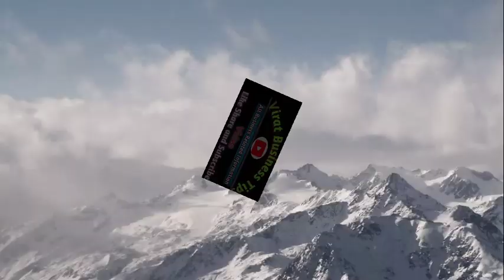New Business idea in Kannada small scale business ideas trending business mop stick making business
New Business idea in Kannada || small scale business ||  trending  business mop stick making business

\\nCopyright Disclaimer:\\nUnder Section 107 Of The Copyright Act 1976, Allowance Is Made For 'Fair Use' For Purposes Such As Criticism, Comment, News Reporting, Teaching, Scholarship, And Research, Fair Use Is A Permitted By Copyright Statute That Might Otherwise Be Infringing,Non-Profit,Educational Or Personal Use Tips The Balance In Favor Of Fair Use.\\nThe videos and Images I've used in this video is purely demonstration purpose only.\\nI've found them through search engine (mostly royalty free). So I'm really grateful to them.\\nIf I've used any other's content then i will definitely credit